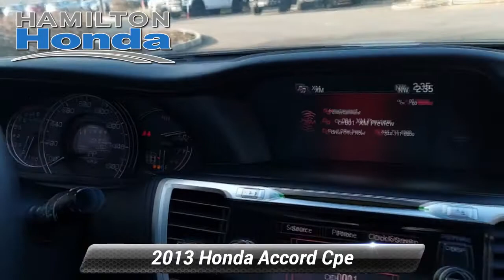Used 2013 Honda Accord Cpe EX-L, Hamilton Township, NJ 30277T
Hamilton Honda

Hamilton Honda is proud to offer this outstanding 2013 Honda Accord in White. This vehicle has been fully reconditioned and comes with the following features; Sunroof/Moonroof, Rear Back Up Camera, Bluetooth Hands Free Cellphone, Bei/Beige Leather.3 Month / Unlimited Miles, Powertrain Limited Warranty. Vehicles over 100,000 miles and 14 model years or less are eligible for Powertrain Coverage. See dealer for coverage details. Our Powertrain Limited Warranty vehicles receive LIFETIME Car Washes*.CARFAX One-Owner.EX-L FWD CVT 2.4L I4 DOHC i-VTEC 16VRecent Arrival! 26/35 City/Highway MPGAwards:* 2013 KBB.com Brand Image AwardsKelley Blue Book Brand Image Awards are based on the Brand Watch(tm) study from Kelley Blue Book Market Intelligence. Award calculated among non-luxury shoppers. Kelley Blue Book is a registered trademark of Kelley Blue Book Co., Inc.

[RLVID:30689:26dccf94868ff068:6b6f0f2bac76a2db:1]